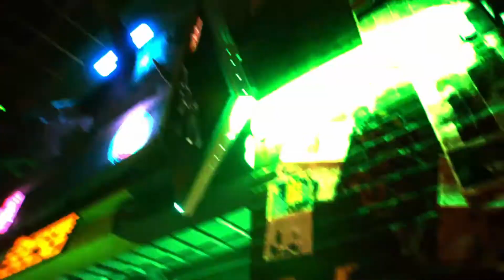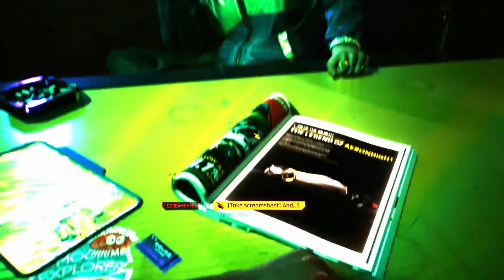cyperpunk 2077 Gameplay Street kid part 1